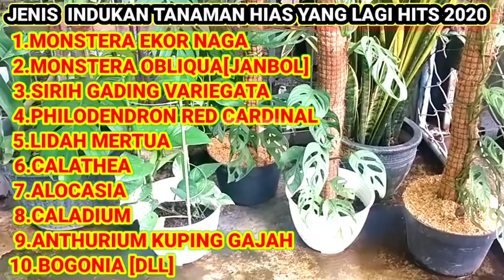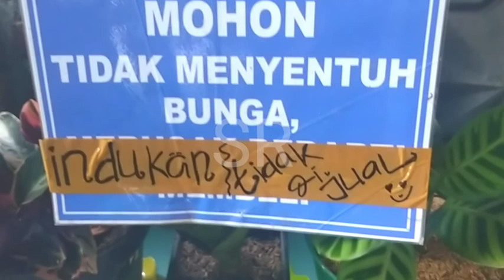INDUKAN ATAU KOLEKSI TANAMAN HIAS YANG LAGI HITS 2020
CHANEL INI TENTANG TANAMAN,BIBIT BUAH,KULINER,PARIWISATA,KEBUN,BUNGA HIAS
jangan lupa jika  suka dengan video ini silakan klick
BAGIKAN